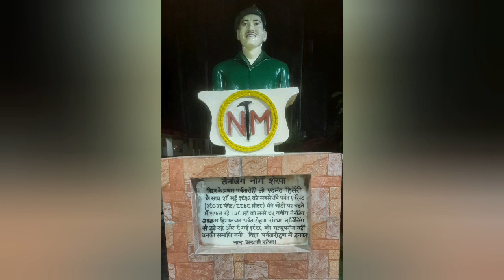Basic Mountaineering Course from NIM Uttarkashi. It was amazing experience. Prof. Yogesh Kumar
28 days of Mauntaineering course from NIM Uttarkashi.